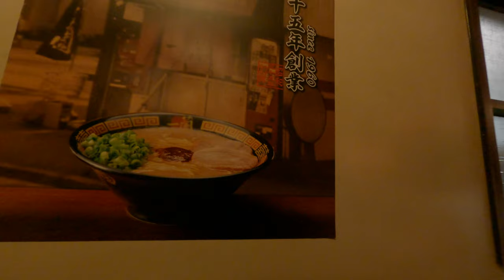一蘭拉麵超站在外面排隊轉高達店 2